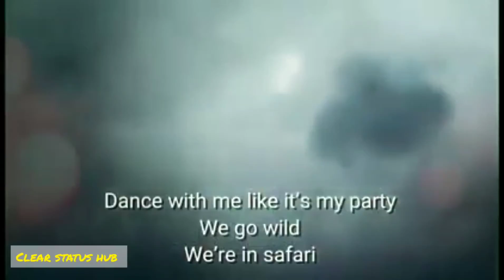🪶📢come on boy 🤷‍♂️ song status 📢